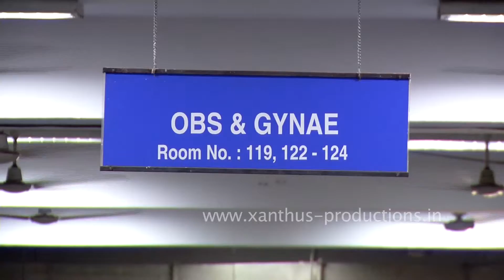WOMEN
This presentation was produced by Xanthus Productions for TATA Steel.